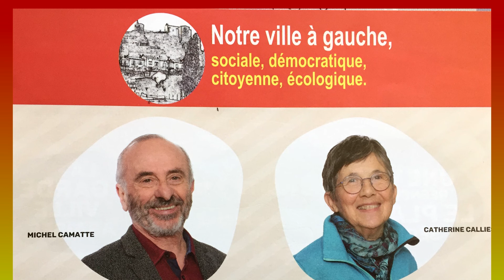Pascale Henry personnel soignant candidate de la liste Notre ville à gauche